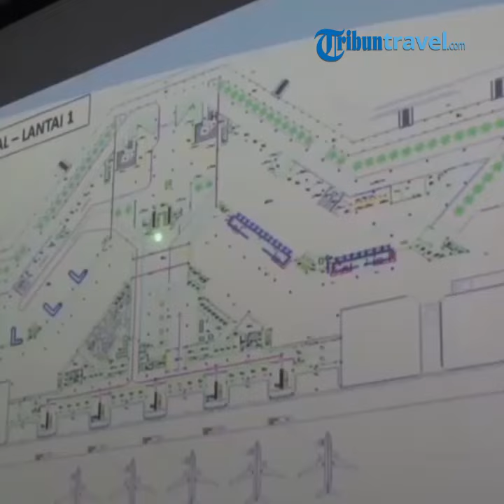Presiden Jokowi akan Resmikan Bandara Syamsudin Noor Kalimantan Selatan Desember Ini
TRIBUN-VIDEO.COM - Bandara Internasional Syamsudin Noor akan diresmikan Desember 2019.

"Bulan Desember nanti, Presiden Jokowi juga akan meresmikan Bandara Internasional Syamsudin Noor yang statusnya jadi bandara internasional," kata Supiah HK, Ketua Komisi III DPRD Kalsel di acara Calender of Events dan Visit Kalimantan Selatan 2020, Gedung Sapta Pesona, Jakarta, Senin, (4/11/2019).

Supiah HK berharap setelah diresmikan Bandara Syamsudin Noor dapat mendatangkan lebih banyak wisatawan dalam negeri dan mancanegara.

Bandara Syamsudin Noor mengambil konsep green airport.

Selain adanya ruang terbuka hijau, aspek pencahayaan hingga suhu ruangan juga akan diperhatikan.

Saat ini Bandara Syamsudin Noor memiliki rute penerbangan langsung ke kota-kota besar di Indonesia antara lain Jakarta, Bandung, Yogyakarta, Semarang, Surabaya, Makassar, Balikpapan, serta Palangkaraya.